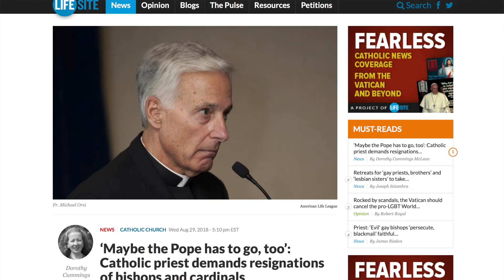Why Are Catholic Priests So Rapey?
The Catholic Church is back in the news again because the priests are raping kids again...let me tell you why this seems to be a problem that the Catholic religion brings upon itself.